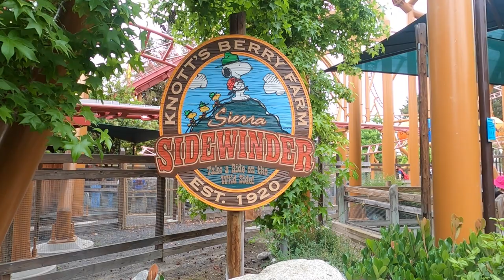My Birthday Knott's Berry Farm. Full Rides Video Of Sidewinder, Jaguar and Timber Mountain Log Ride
A great time for my Birthday at Knott's Berry Farm. Full complete rides of Sidewinder, Jaguar and Timber Mountain Log Ride. Have fun!